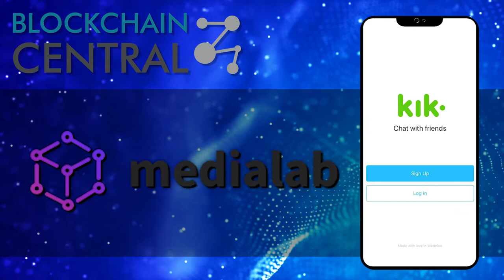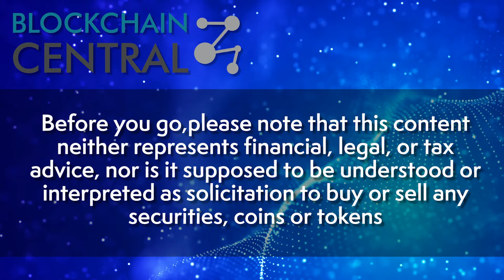China Says YES To Blockchain, Coinbase Up $2bn // October 2019 Blockchain News | Blockchain Central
This month on BlockchainCentral

Here are the biggest Blockchain Industry News headlines for October 2019

- China supporting blockchain and DLT, but with careful government oversight.
- Coinbase reveals earnings of over $2bn from transaction fees.
- Paypal has left Facebook's Libra which prompts Mastercard, Visa, Stripe and eBay to follow immediately.
- Kik Messenger and cryptocurrency developments

Join us as we cover the biggest blockchain news highlights from October 2019.